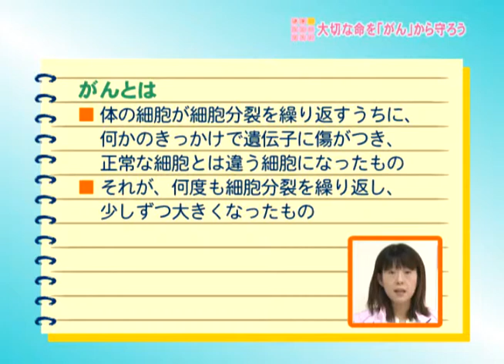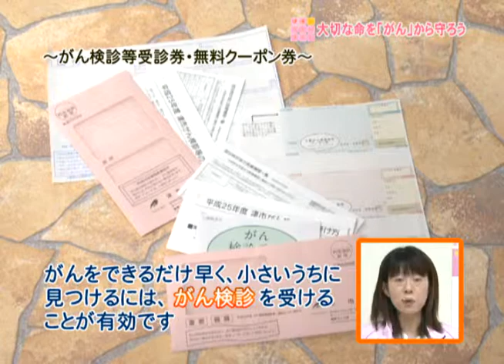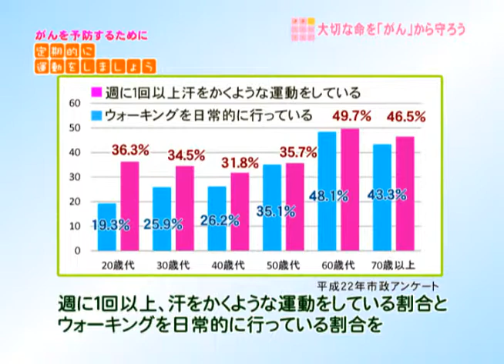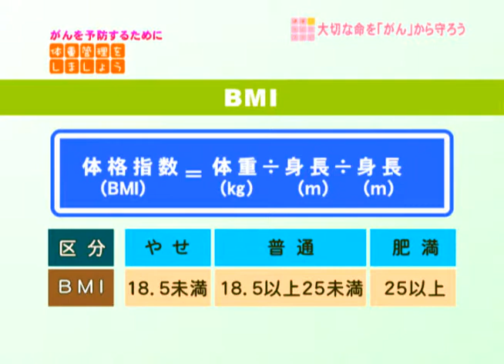健康づくりタイム：津市行政情報番組「健康づくり課からのお知らせ」25.9.1